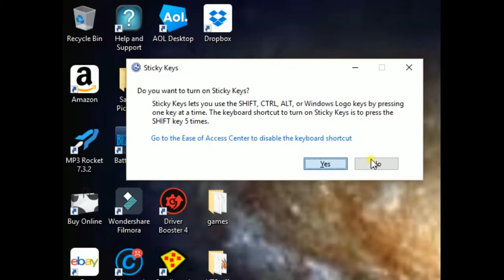Super Metroid: Let's Play: #3: Powering Up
In this episode I beat Kraid, get the Veria Suit, and the speed booster, and the ice beam! I collect some weapon tanks and show off my "skills" , in the next one should be moving on to the next area and collecting more stuff.